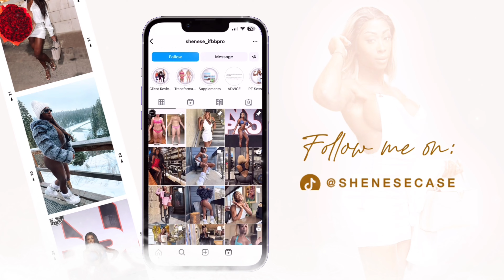HOW YOUTUBE CHANGED MY LIFE IN 6 WEEKS | REINVENT YOURSELF to impact and watch your channel grow!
IF YOU LISTEN TO THIS VIDEO YOU WILL BE SUCCESSFUL ON YOUTUBE! I'm sure you have talked yourself out of starting your YouTube journey or felt discouraged during your journey! I have to.. the road to success is not supposed to be easy, in fact you will feel more fulfilled knowing YOU DIDN'T GIVE UP!

Huge thank you and appreciation to my Youtube family as we reinvent ourselves and rebrand in 2024! You all have something special within you, you just don't know it yet and that is why YOU NEED TO REINVENT YOURSELF through discovering your highest self and potential.

That starts with your self talk, your daily efforts, your perseverance, your determination and how badly do you want the things that you say you want!? Every obstacle LEADS TO greatness!! It just depends on YOU! YOUR MINDSET of yourself are you going to change that? Are you ready to show up, be consistent and just START? Just stop caring what others may say( they're not paying your bills baby) Now is the time to get started on YOUTUBE and do everything you dreamt of for your life! THE ONLY LIMIT IS WITHIN IN YOU and we need to retrain the way you see yourself and think of yourself

Shein Bangles ✨

2pcs/set Minimalist Cuff Bangle For Women For Daily Decoration

Shein Earrings ✨

6pcs/set Fashionable Chic Chunky Hoop Earrings Set, Suitable For Parties, Dates, Gifts And Daily Wear

Shenese